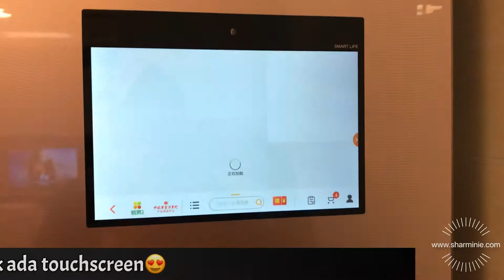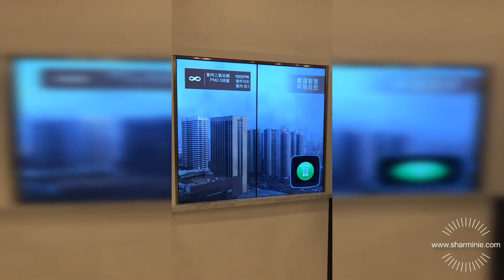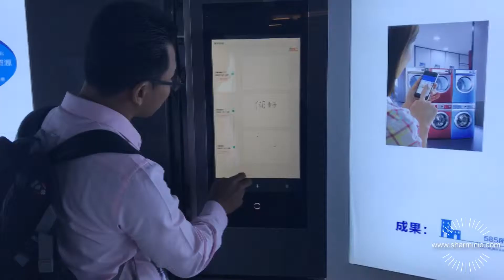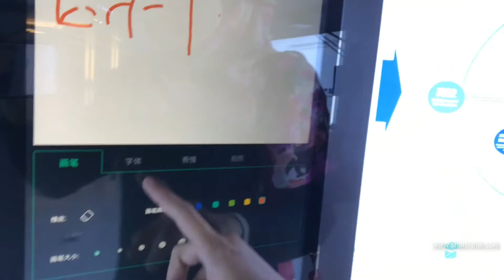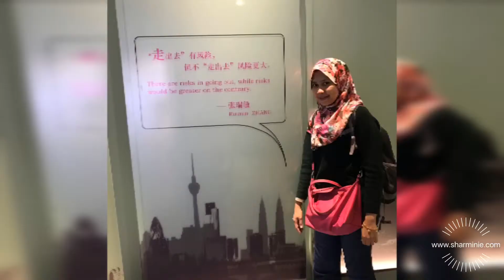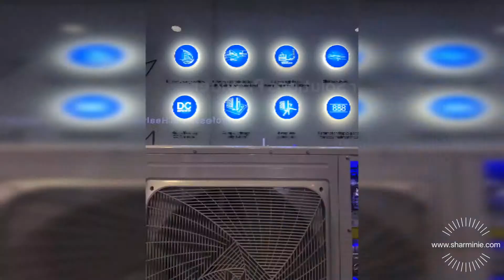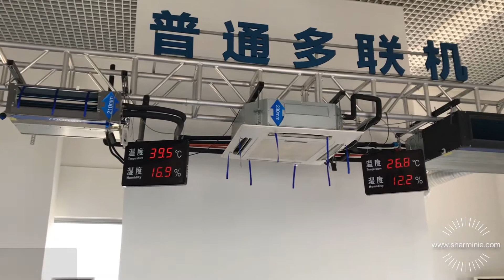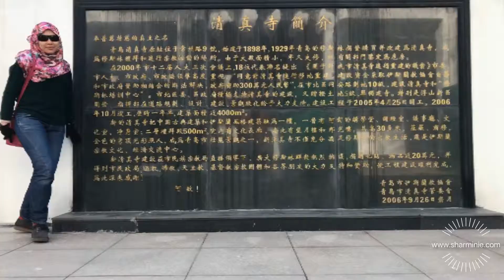Hari ketiga di Qing Dao, China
Melawat kilang Haier dan beberapa tempat Menarik di Qing Dao, China